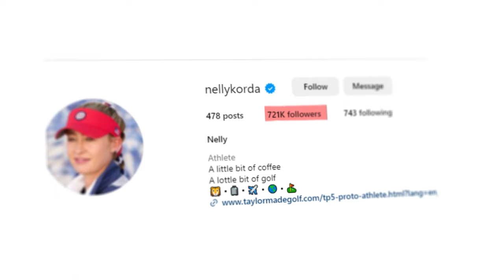TOP 5 Female Golfers in the World | 2023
Title: TOP 5 Female Golfers in the World | 2023

In this video, we'll be counting down the TOP 5 female golfers in the world in 2023. These women are the best in the game, and they're sure to inspire you with their talent and dedication.

From Lydia Ko to Nelly Korda, these golfers are breaking barriers and paving the way for future generations. They're also role models for young girls and women everywhere, showing them that they can achieve anything they set their minds to.

So if you're a fan of golf, or if you're simply looking for some inspiration, be sure to check out this video!